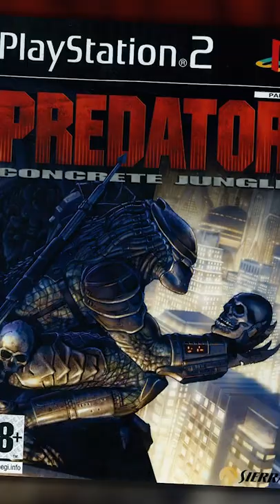Facts You Probably Didn't Know About Predator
Did ya know these facts about Predator?!